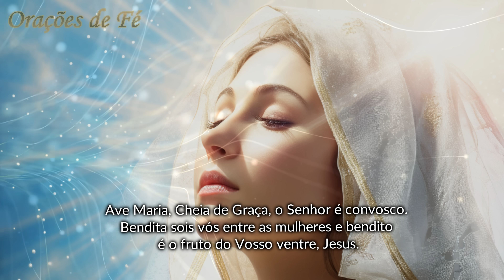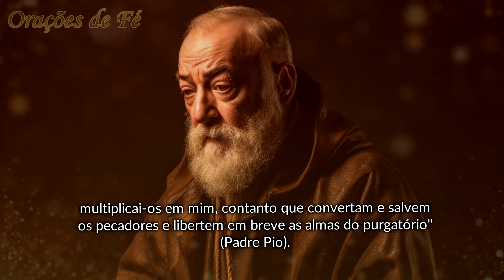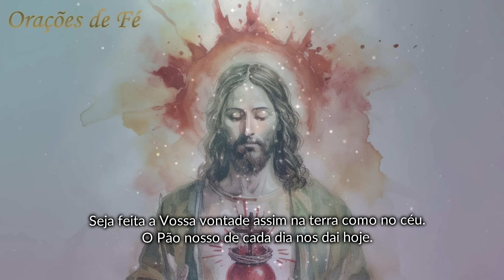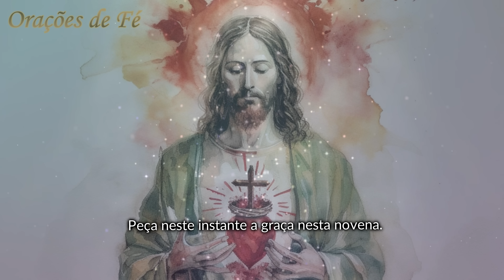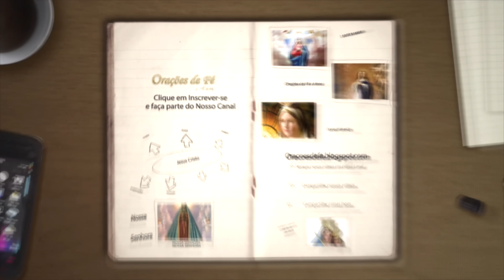Novena a São Padre Pio junto a Nossa Senhora – Quinto dia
Faça conosco a Novena a São Padre Pio junto a Nossa Senhora. Faremos uma novena especial, pedindo a intercessão de São Padre Pio de Pietrelcina junto com Nossa Mãe Santíssima, pedindo pela graça que buscamos alcançar.
Neste vídeo faremos o Quinto dia da Novena.

Índice do Vídeo:
00:00 Inscreva-se no Canal
00:16 Novena a São Padre Pio junto a Nossa Senhora – Quinto dia